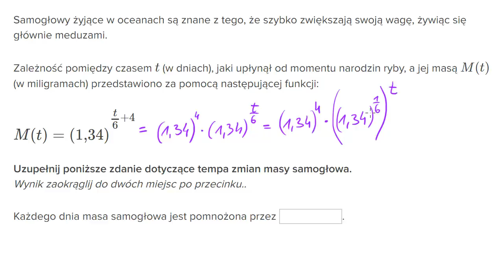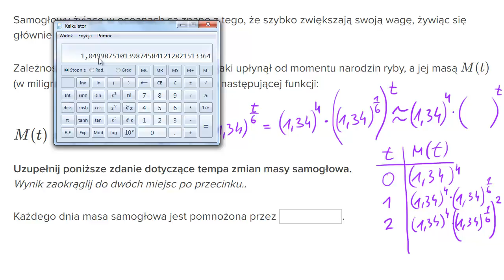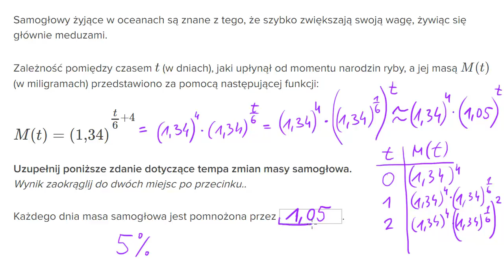Interpretacja zmiany w modelach wykładniczych - przekształcanie